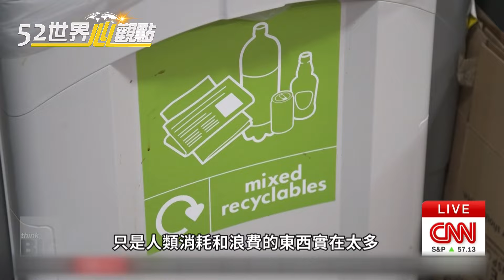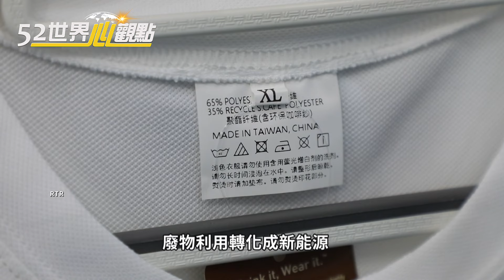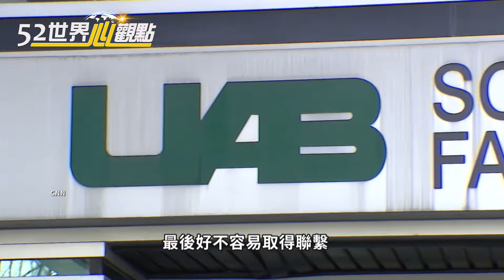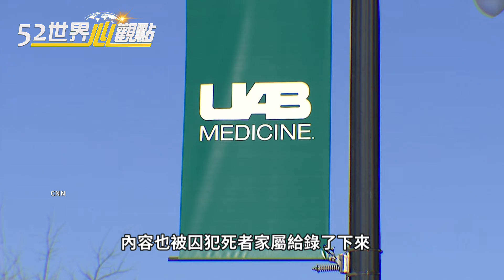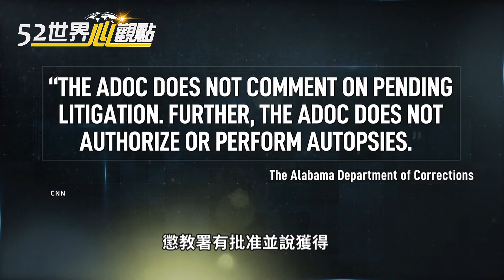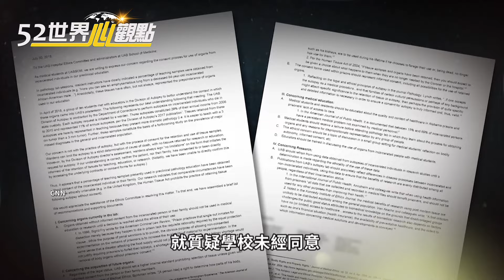【外電精選】 靠「垃圾」撐起13萬戶的發電廠！美國受刑人器官離奇失蹤 竟是醫學院惹的禍｜ 再生能源 器官 美國【52世界心觀點 外電精選 Ep6】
一窺全球最大的再生能源發電廠的運作，並探討美國受刑人器官憑空消失的謎團。本集將帶您剖析「能源轉型」和「醫療倫理」！